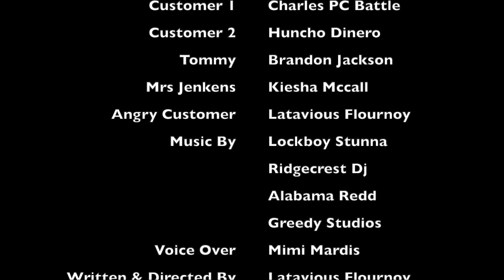Special Delivery The Movie